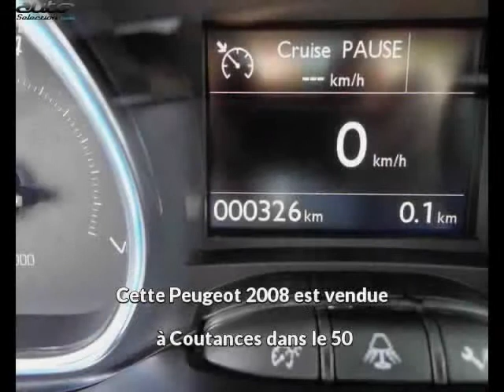Peugeot 2008 occasion visible à Coutances présentée par Renault coutances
Cette Peugeot 2008 occasion disponible à Coutances dans le 50 est mise en vente par Renault coutances - 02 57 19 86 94 - tous les détails sont